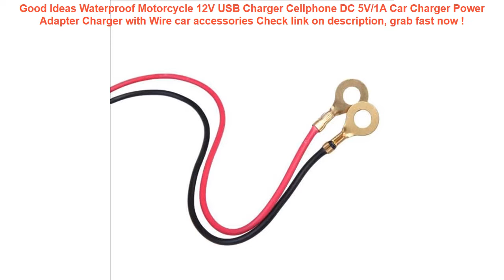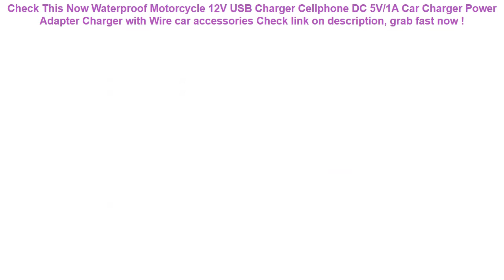Waterproof Motorcycle 12V USB Charger Cellphone DC 5V/1A Car Charger P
17+ best price Waterproof Motorcycle 12V USB Charger Cellphone DC 5V/1A Car Charger Power Adapter Charger with Wire car accessories Check This Now.

| Discount : 6%

Hello, today i want to Reviews about Waterproof Motorcycle 12V USB Charger Cellphone DC 5V/1A Car Charger Power Adapter Charger with Wire car accessories

At this time of writing, the Waterproof Motorcycle 12V USB Charger Cellphone DC 5V/1A Car Charger Power Adapter Charger with Wire car accessories has garnered 75 customer reviews with rating of 4.6 out of 5 stars. Not a bad score at all as if you round it off, it’s actually a perfect five already. From the looks of that rating, we can say the product is promising mostly because of the following main reasons:

1. Convencient to Use
Many users love the Waterproof Motorcycle 12V USB Charger Cellphone DC 5V/1A Car Charger Power Adapter Charger with Wire car accessories for the convenience it brings.

2. Easy to Handle
If you’re a first-time use, you would have no problem with the Waterproof Motorcycle 12V USB Charger Cellphone DC 5V/1A Car Charger Power Adapter Charger with Wire car accessories because it’s fairly elementary in usage.

3. Real Value for Money
All the benefits people are now enjoying from the Waterproof Motorcycle 12V USB Charger Cellphone DC 5V/1A Car Charger Power Adapter Charger with Wire car accessories at the current price its being sold both online and in stores makes it a really sweet deal that just doesn’t get any better.
Waterproof Portable Headphones Storage Pouch Protector Box for Marshall Major II 2 Series Headphone Bag Headset Hard Case Cover =

Universal Cover Waterproof Phone Case For iPhone XS MAX 8 7 6 6S Coque Pouch Bag Case For Samsung Galaxy S8 Swim Waterproof Case =

INTEX 203*51CM Inflatable Family Pool Inflatable Bathtub Round Inflatable Swimming Pool Children's Ocean ball pool =

Car Seat Cover Winter Warm Velvet Seat Cushion Universal Front Rear Back Chair Seat Pad for SUV Vehicle Auto Car Seat Protector =
IPX8 Dive 20M Mobile Phone Waterproof Bag With Lanyard Arm Band for 4.7 Inches or 6 Inches Diving Swimming Cellphone Covers Big =
Ugreen Power Bank Case Phone Pouch for iPhone Samsung Xiaomi Huawei Waterproof Powerbank Storage Bag Mobile Phone Accessories =
AEQUEEN Travel ID Card Wallet Women Large Capacity Passport Cover Men's Purse Waterproof Credit Card Holder Cellphone Money Bag =